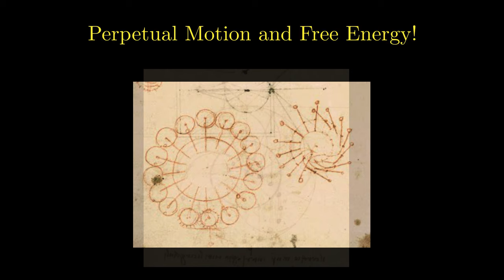Perpetual Motion and Free Energy!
The overbalanced wheel has been proposed as a free energy/perpetual motion device. This video shows my own overbalanced wheel design
in action. In a follow-up video, I will explore the physics of overbalanced wheels and show why videos such as this one must be fake.